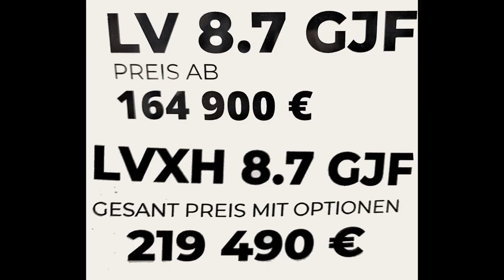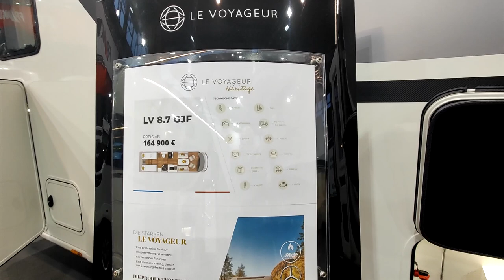Le VOYAGEUR - LVXH 8.7 GJF( Heritage) - (Pilote group) - CMT Stuttgart, 2023 (40)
The Integral Le VOYAGEUR LVXH 6.8 GJF (Heritage) is an 8.75 m long vehicle. One of the greatest presented so far in this series! A little expensive too: 219,000 euros, in this version.
For this price, we have a classic but elegant decor, with quality materials. A comfortable living room, standard storage, and other ingenious ones, even in the full double floor too. The bathroom is almost perfect, with separate toilet, separate shower, a large wardrobe, and it can be isolated from the living room and the bedroom. Twin beds in the rear, drop-down bed in the front. The water supplies (grey and white) seem correct for 4 people! What to criticize??? Apart from the price, if you see, If you see it, let us know!

Der Integrierte Le VOYAGEUR LVXH 6.8 GJF (Heritage) ist ein 8,75 m langes Fahrzeug. Eines der großartigsten, die bisher in dieser Reihe vorgestellt wurden! Auch etwas teuer: 219.000 Euro, in dieser Version.
Für diesen Preis haben wir eine klassische, aber elegante Einrichtung mit hochwertigen Materialien. Ein gemütliches Wohnzimmer, Standard-Stauraum und andere raffinierte Dinge, auch im kompletten Doppelboden. Das Badezimmer ist nahezu perfekt, mit separater Toilette, separater Dusche, großem Kleiderschrank und kann vom Wohn- und Schlafzimmer isoliert werden. Einzelbetten im Heck, Hubbett im Bug. Die Wasservorräte (grau und weiß) scheinen für 4 Personen ausreichend zu sein! Was gibt es zu kritisieren??? Abgesehen vom Preis : Wenn Sie es sehen, lassen Sie es uns wissen!

L'Integrale Le VOYAGEUR LVXH 6.8 GJF (Heritage) è un veicolo lungo 8,75 m. Uno dei più grandi presentati finora in questa serie! Anche un po' caro: 219.000 euro, in questa versione.
Per questo prezzo abbiamo un arredamento classico ma elegante, con materiali di qualità. Un comodo soggiorno, contenitori standard e altri ingegnosi, anche nel doppio pavimento pieno. Il bagno è quasi perfetto, con wc separato, doccia separata, ampio guardaroba, e può essere isolato dal soggiorno e dalla camera da letto. Letti gemelli nella parte posteriore, letto basculante nella parte anteriore. Le riserve d'acqua (grigie e bianche) sembrano corrette per 4 persone! Cosa criticare??? A parte il prezzo, se vedete, fatevi vedere!

El Integral Le VOYAGEUR LVXH 6.8 GJF (Heritage) es un vehículo de 8,75 m de largo. ¡Uno de los más grandes presentados hasta ahora en esta serie! Un poco caro también: 219.000 euros, en esta versión.
Por este precio tenemos una decoración clásica pero elegante, con materiales de calidad. Una cómoda sala de estar, almacenamiento estándar y otros ingeniosos, incluso en el doble piso completo también. El baño es casi perfecto, con WC separado, ducha separada, un gran armario, y se puede aislar del salón y del dormitorio. Dos camas individuales en la parte trasera, cama abatible en la parte delantera. ¡Los suministros de agua (gris y blanco) parecen correctos para 4 personas! que criticar??? Aparte del precio, Si lo ves, ¡avísanos!

L’Intégral Le VOYAGEUR LVXH 6.8 GJF (Heritage) est un véhicule de 8,75 m de long. L’un des plus grands présentés jusqu’à maintenant dans cette série ! Un peu cher aussi : 219 000 euros, dans cette version.
Pour ce prix, on a un décor classique mais élégant, avec des matériaux de qualité. Un salon tout confort, des rangements standards, et d’autres ingénieux, jusque dans le double plancher intégral lui aussi. La salle de bain est quasi parfaite, avec WC séparé, douche séparée, une grande armoire, et on peut l’isoler du séjour et de la chambre. Lits jumeaux à l’arrière, lit de pavillon à l’avant. Les réserves d’eau (grises et blanches) semblent correctes pour 4 personnes ! Que critiquer ??? A part le prix, si vous voyez, faites-le savoir !